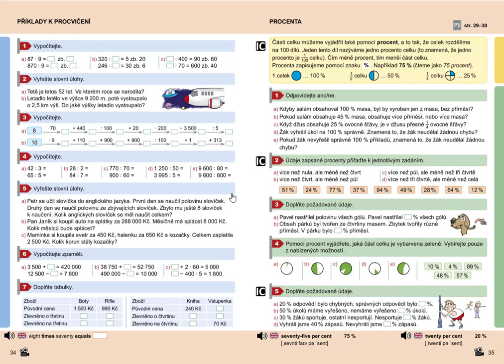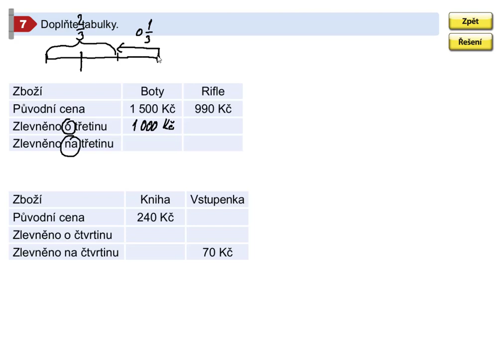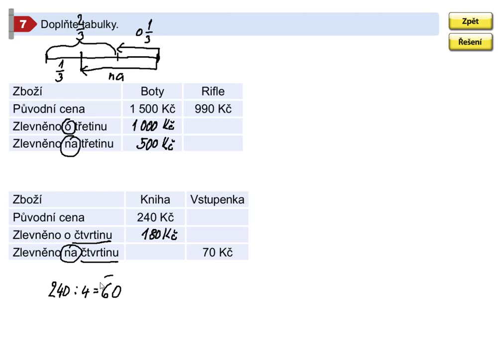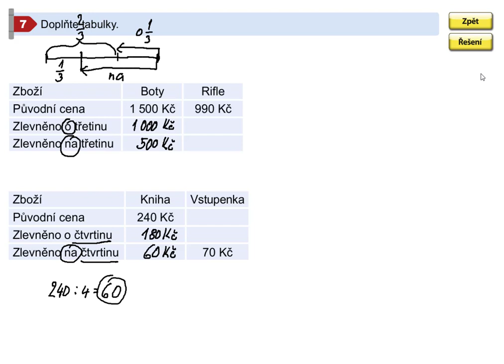Příklady k procvičení, Mat. mat. pro 5.roč., 2. díl, str. 34, cv. 7